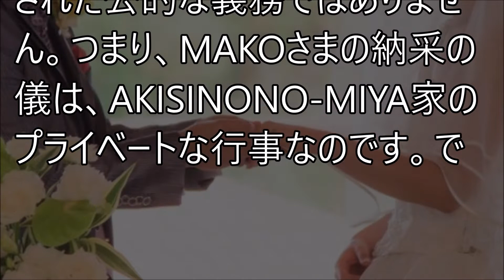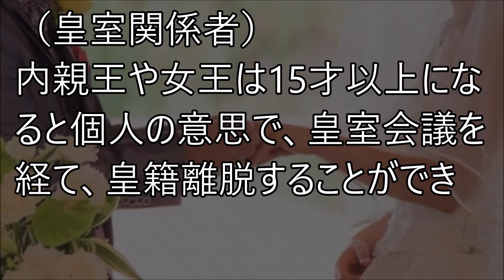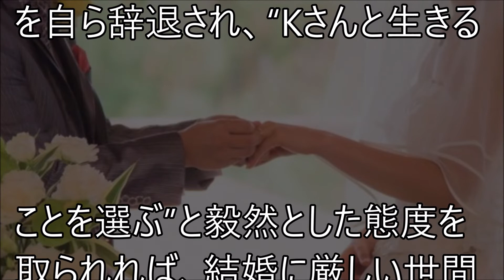眞子さまと小室さん、驚きの行動ｗｗｗ